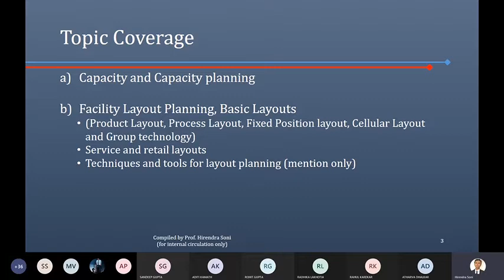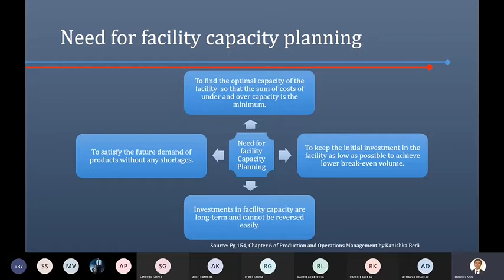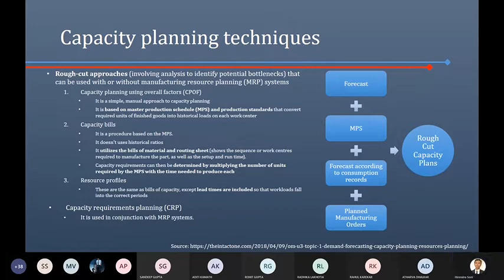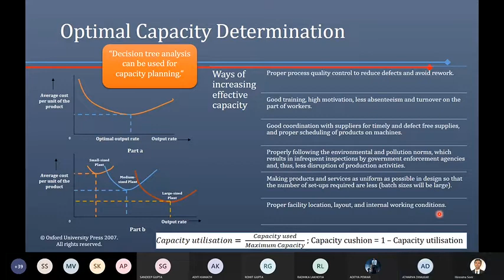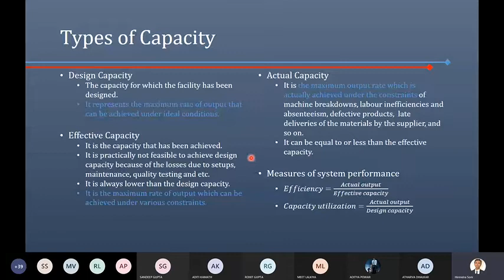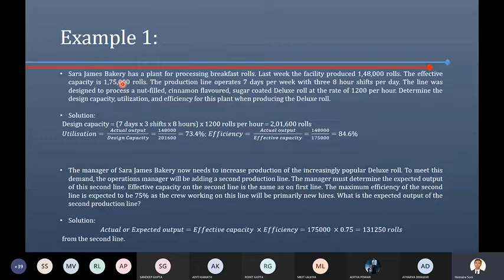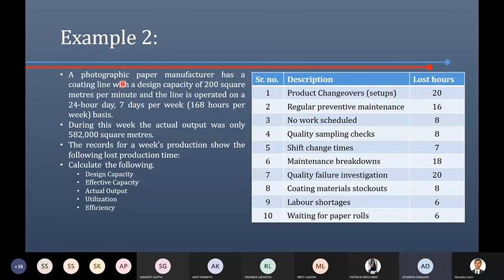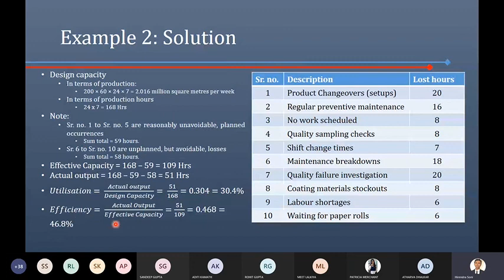Facility Capacity Part 2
This video on Facility Capacity Management and provides brief information on different methods and techniques used for facility capacity management.